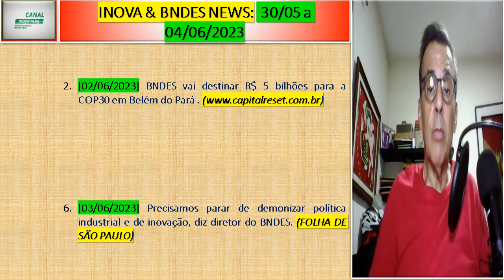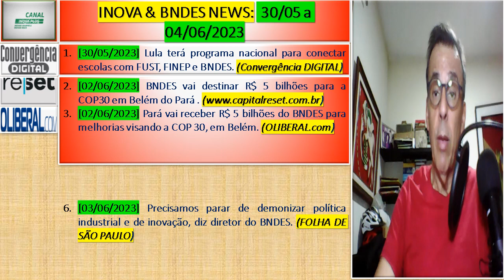INOVA & BNDES NEWS: 30/05 a 04/06/2023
APRESENTAÇÃO

Olá, Eu sou Spencer. INOVA&BNDES NEWS está no ar, uma produção do CANAL INOVA+. Ah, você já está inscrito, então: MASSA!!! Muito obrigado pela força. Aproveita e aperta o sininho de notificações para ficar a par das novidades: toda semana, são disponibilizados mais de uma dezena de novos vídeos e não se esqueça de curtir e compartilhar os vídeos que gostar em suas redes sociais. Sua participação é IMPORTANTE para o desenvolvimento de nosso trabalho.. Os destaques de hoje são os seguintes: a) [[02/06/2023] BNDES vai destinar R$ 5 bilhões para a COP30 em Belém do Pará . e b) [03/06/2023] Precisamos parar de demonizar política industrial e de inovação, diz diretor do BNDES. (FOLHA DE SÃO PAULO)... Vamos às 7 postagens de hoje.